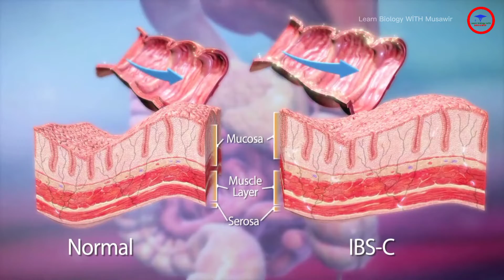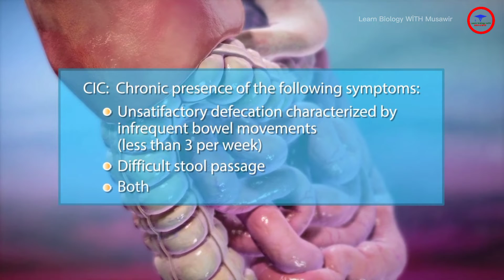Irritable Bowel Syndrome IBS | Visceral Hypersensitivity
is a common, long-term condition of the digestive system. Symptoms can include stomach cramps, bloating, diarrhoea and/or constipation. The condition is often lifelong, although the symptoms may change over time. With the right strategies, IBS can be successfully managed.

What is the main cause of irritable bowel syndrome?
The exact cause of IBS isn't known. Factors that appear to play a role include: Muscle contractions in the intestine. The walls of the intestines are lined with layers of muscle that contract as they move food through your digestive tract.

What are the warning signs of IBS?

stomach pain or cramps – usually worse after eating and better after doing a poo. bloating – your tummy may feel uncomfortably full and swollen. diarrhoea – you may have watery poo and sometimes need to poo suddenly. constipation – you may strain when pooing and feel like you cannot empty your bowels fully.